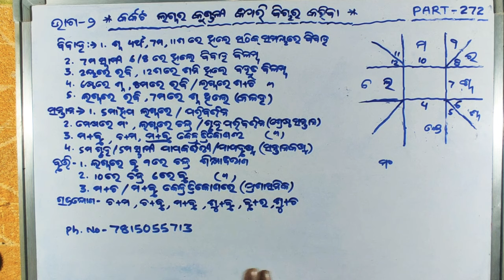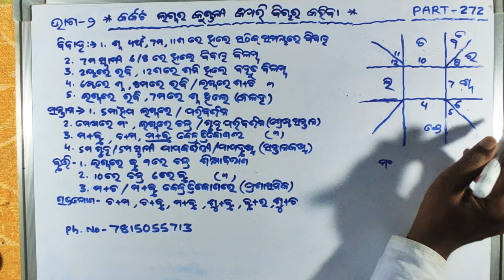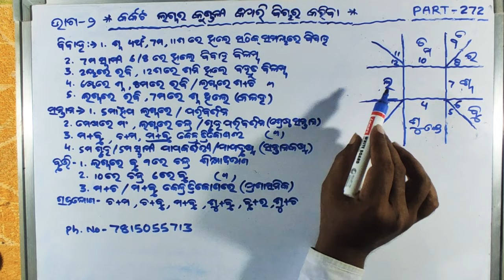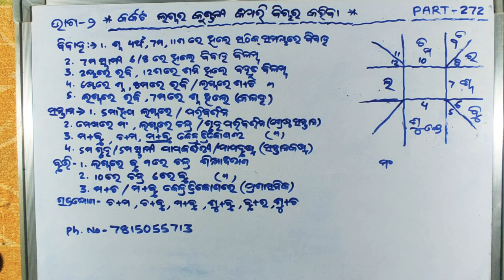** କର୍କଟ ଲଗ୍ନର କୁଣ୍ଡଳୀ କିପରି ବିଚାର କରିବା ** ( ଭାଗ - ୨ )PART - 272